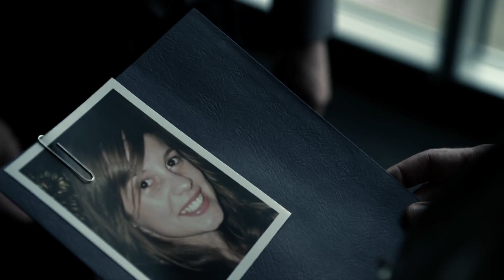BATTLE OF THE DAMNED (2013) International Trailer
In the near future on the outskirts of civilization a remote test facility lays in ruin following a catastrophic security breach. The breach led to a viral outbreak that left thousands dead or mutated. All that remains are a handful of survivors, their small armory of weapons and a fleet of the infected. Led by private military operative Max Gatling (Lundgren), they fight the infected and soon learn there are bands of malfunctioning prototype robots also on the march and they are armed and incredibly dangerous.